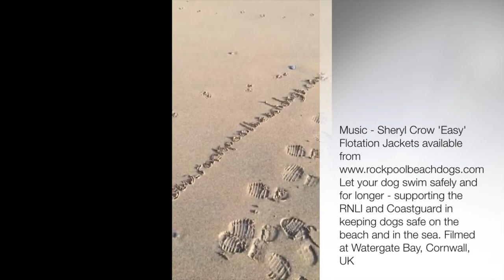EzyDog Flotation Life Jacket Bailey Swim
Bailey the Spaniel with the EzyDog Flotation Life Jacket Swimming at Watergate Bay in Cornwall. Flotation Life Jackets available to buy at Rockpool The Beach Dog Company